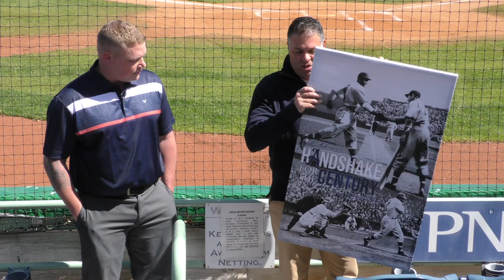Handshake for the Century - May 16, 2021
Scott Primm of North Lima's Print Factory shares how he and his talented staff restored 75 year old photos of Jackie Robinson's legendary handshake with Shotgun Shuba!